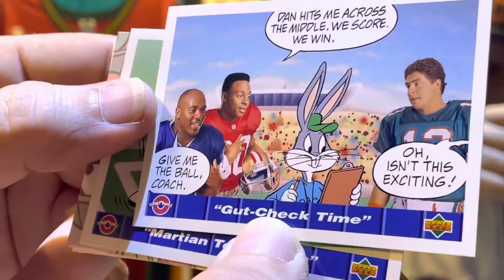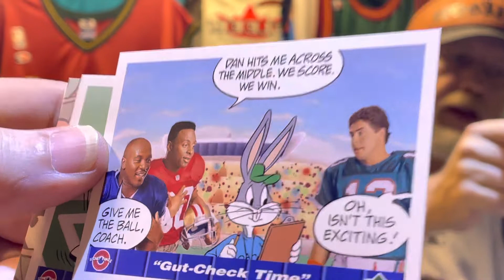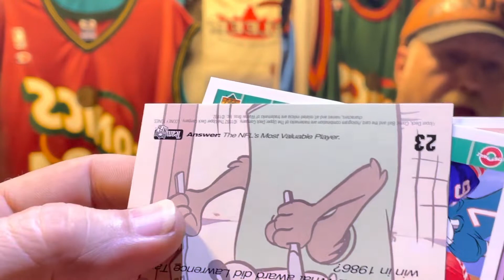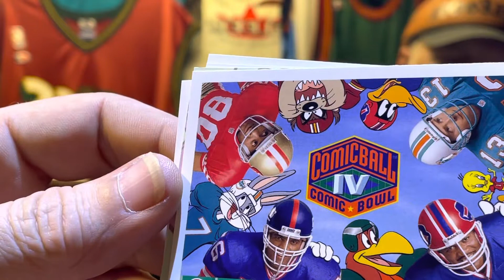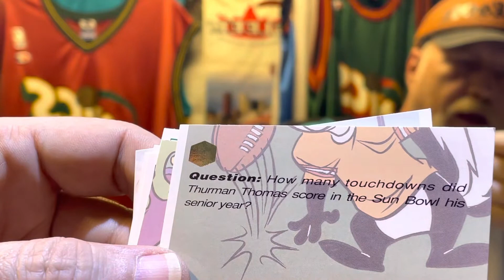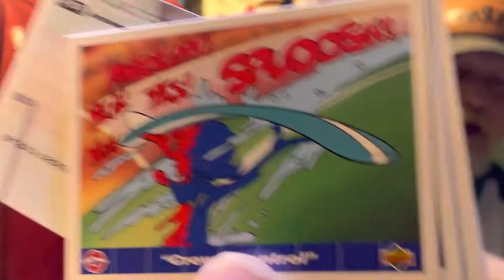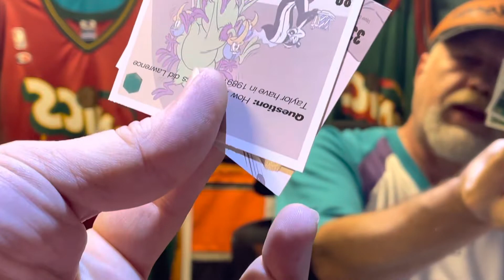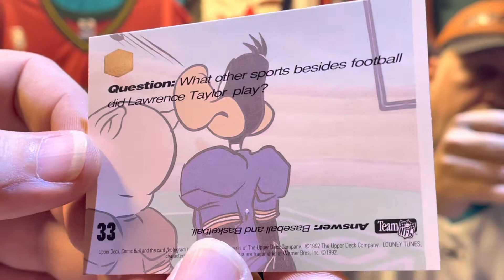FREE CARD SHOW UPPER DECK 1992 COMICBALL IV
Show up for my Nightly 9:15 CST Premier to win the giveaway - I will be there to chat -
We are opening 1992 Upper Deck ComicBall IV Comic Bowl cards - Funny and Awesome trivia on the back - 👍
Entrants into Ray Allen Rookie so far- Just 12 commentors left to go! It's now public 🤣
 Sticks G
Callie and Jordan Squad
Cole's Comic Claims
NoRdIqUeDiEhArD
Robert Pildis jr
Rose City Sports Cards
Slapnutz is Gaming!
ReDRuM

The first new sub to claim the cards get them- I will also be doing random sponsored giveaways on other creator's channels.
I always like staying to the end of videos. 🤣 How about you?
-  Only One 1 pack/video offer per YouTube subscriber so pick a good one- Must live in US- Please KUZ I'm paying for it- LOL
Bryan Basketball